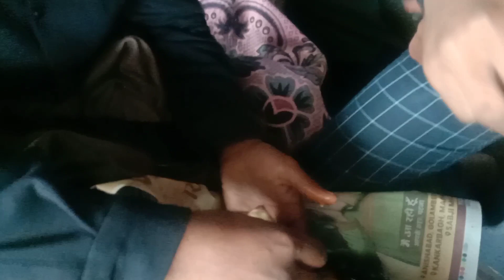बिहार से बेंगलुरु मोतिहारी से दानापुर ब्लॉग सफर ट्रेन का | Bihar to Bengaluru blog travel train